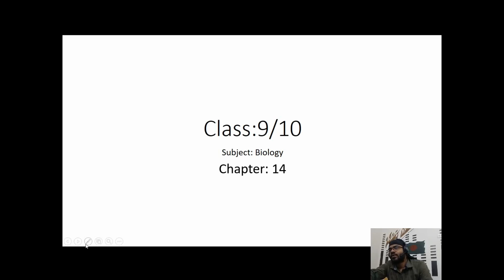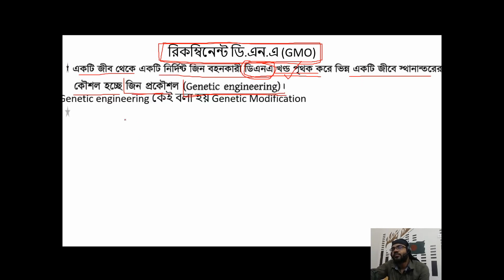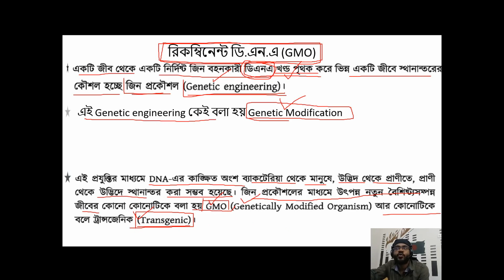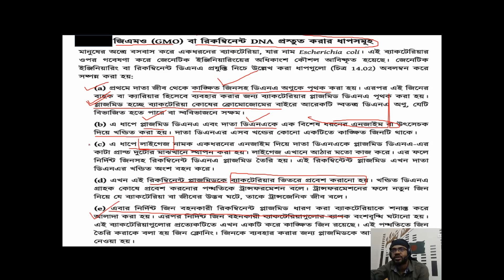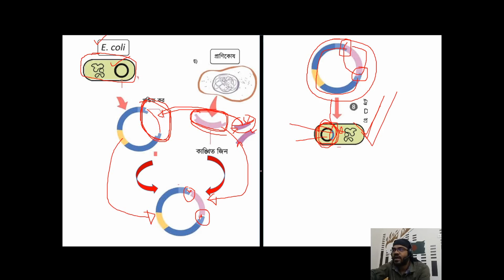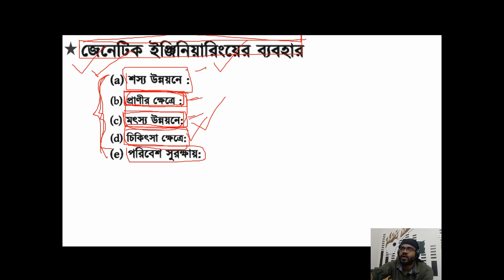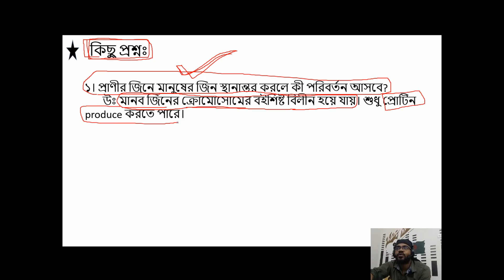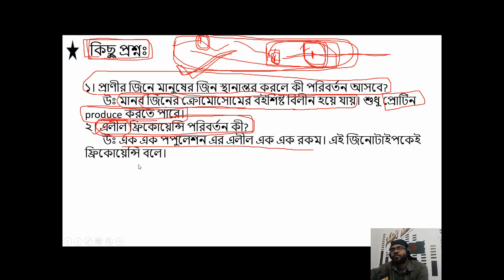S.S.C. Biology Chapter 14 part-2 ।। এস.এস.সি জীববিজ্ঞান অধ্যায় ১৪ পর্ব- ২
You can learn easily about chapter 14 of class 9 and 10 in this class.
If you have any kind of suggestions about something or any questions, feel free to tell or ask.